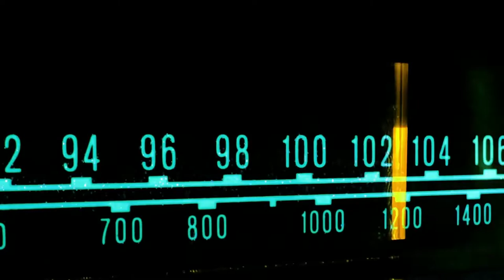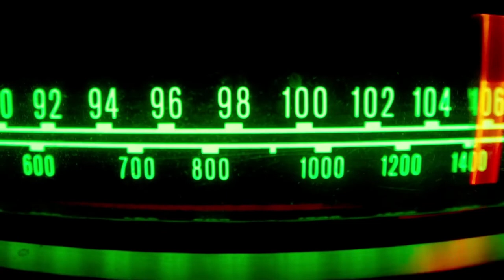Today In History 27th June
1991 Yugoslav troops invade Slovenia
The attack, which marked the beginning of the Ten-Day War, followed Slovenia's declaration of independence. It was the first of the Yugoslav Wars, a number of ethnic conflicts leading to the break-up of Yugoslavia and resulting in at least 140,000 deaths.

1986 The 1980s U.S. intervention in Nicaragua is declared illegal
The International Court of Justice condemned the U.S. paramilitary campaign to overthrow the left-wing Nicaraguan government. The social democratic Sandinistas had begun to redistribute the country's wealth and improve education.

1972 Nolan Bushnell and Ted Dabney found Atari, Inc.
The pioneering video game and home computer company produced arcade classics like the two-dimensional tennis simulator Pong. Especially in the 1970s and 1980s, its products had a large impact on the electronic entertainment industry.

1956 The film Moby Dick is premiered
John Huston's adaptation of Herman Melville's homonymous novel, while not having been a great box office success, is today considered an outstanding work, especially for its use of light and color.

1954 The world's first nuclear power plant is activated
The reactor at Obninsk in present-day Russia remained in operation for 48 years. Today, there are some 400 atomic power plants worldwide. The technology remains controversial, especially due to the unsolved long-term storage of the highly dangerous nuclear waste.